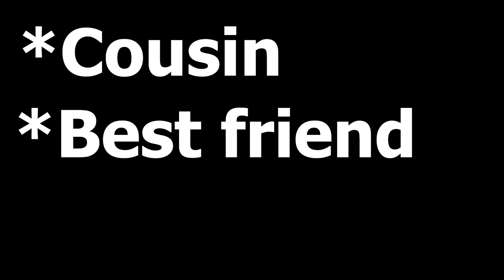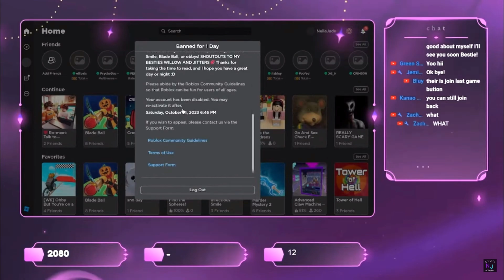Do I ACTUALLY KNOW My Cousin..?!?!?